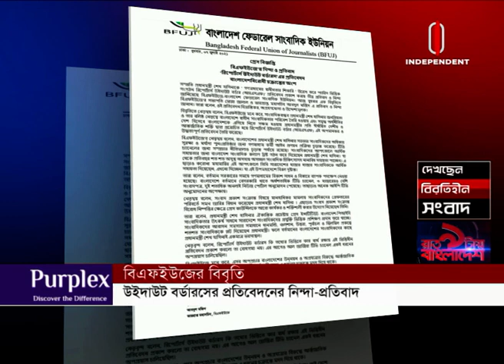প্রতিবেদনে গণমাধ্যমে প্রধানমন্ত্রী শেখ হাসিনার অবস্থানকে ভুলভাবে তুলে করা হয়েছে || [BFUJ] [DUJ]